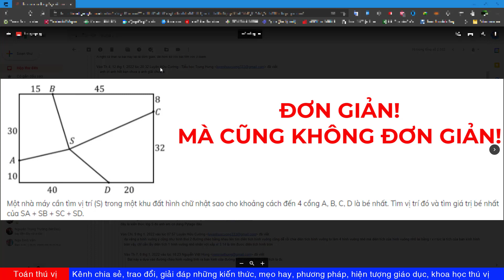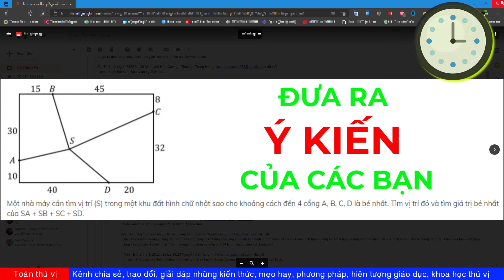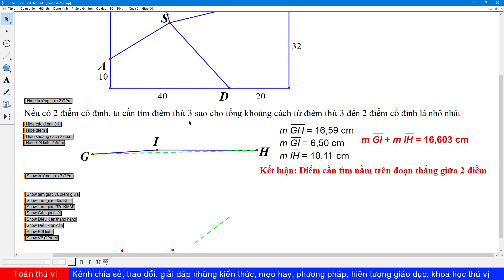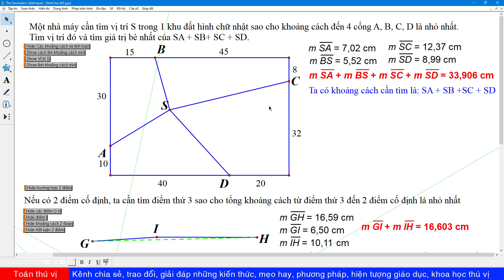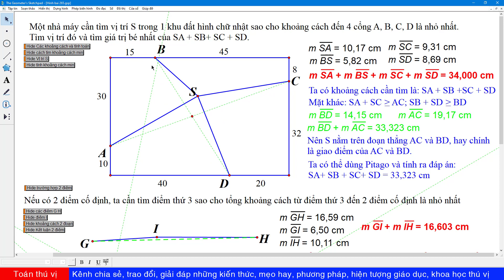TTV: Cách tìm điểm có khoảng cách nhỏ nhất đến 3 và 4 điểm!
Một nhà máy cần tìm vị trí S trong 1 khu đất hình chữ nhật sao cho khoảng cách đến 4 cổng A, B, C, D là bé nhất. Tìm vị trí đó và tìm giá trị bé nhất của SA+SB+SC+SD